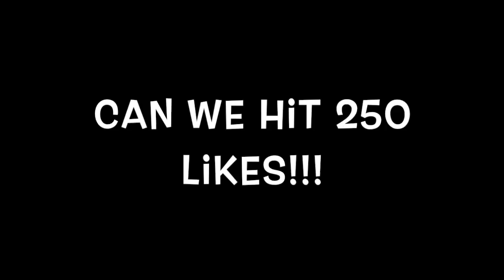Growtopia - Build Battle... gone Sexual Ft. Tery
come to my world BuyOrange and visit BuyFuels also World Yro